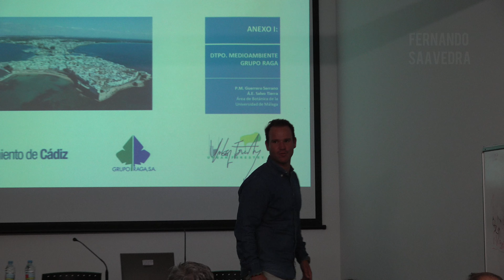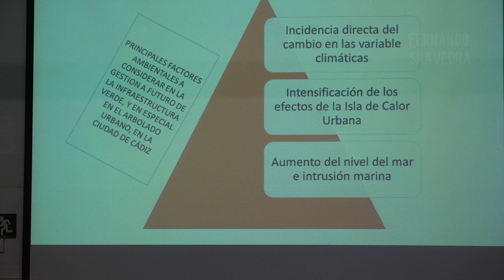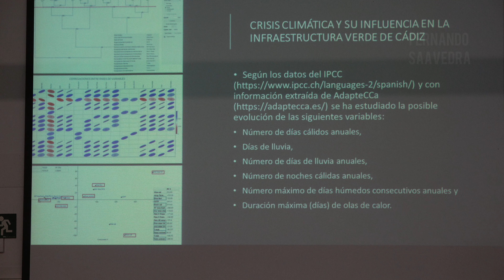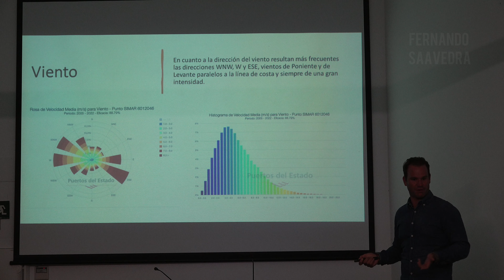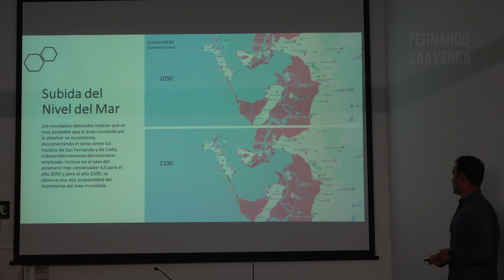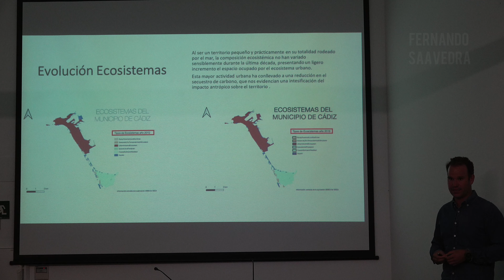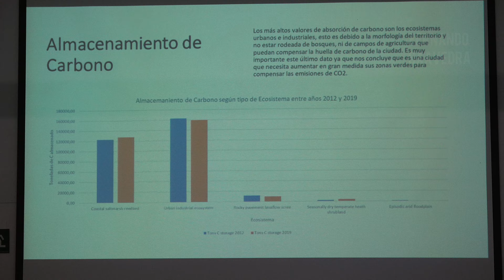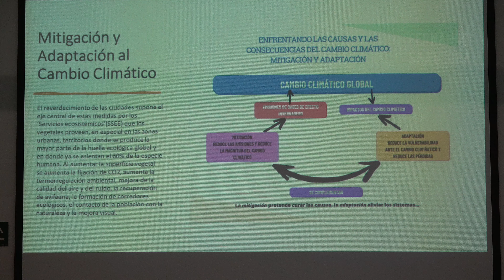ESTUDIO CAMBIO CLIMATICO CÁDIZ CAPITAL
Estudio del cambio climático para Cádiz capital por el Consultor Medioambiental  Pedro Miguel Guerrero Serrano, el cual es licenciado en Ciencias ambientales con master en GESTIÓN  de recursos hídricos y medio ambiental, investigador de la Cátedra de Cambio Climático de la Universidad de Málaga.